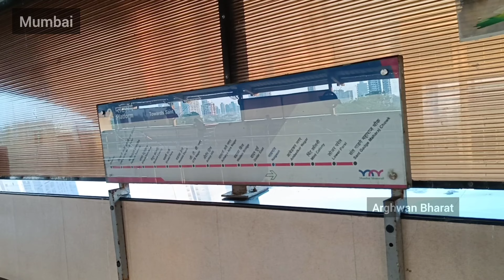Mumbai Monorail Vlog 😀🚈 | Dadar | Naigaon | Arghwan Bharat